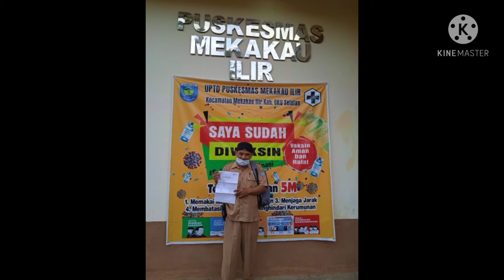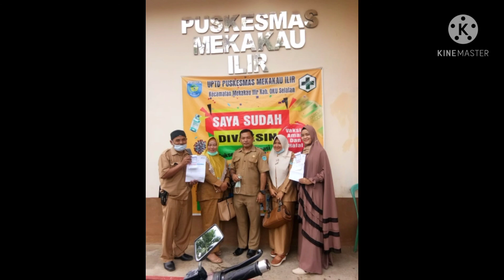Mini Episode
Sebuah episode mini yang perlu kusimpan sebagai kenangan. Aktifitas yang menandai loyalitas dan kebersamaan.